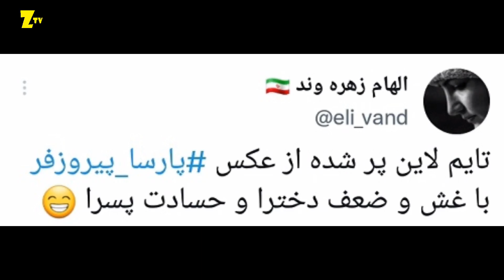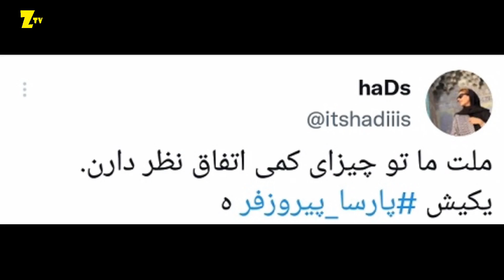پارسا پیروزفر در اکران مردمی اتابای درکنار نیکی کریمی جنجال وغوغا به پا کرد | تیپ جذاب | واکنش مردم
یه قانونی توی هنر و بازیگری داریم به اسم
قانون جذابیت پارسا پیروز فر که هیچ وقت تموم نمیشه
فقط از حالتی به حالت دیگه تبدیل میشه
توی ویدیو امروز با ما همراه باشید راجع جذابیت پارسا پیروز فر و
این غوغا و جنجالی که دیروز راه انداخته توی اکران مردمی فیلم
اتابای نیکی کریم چی بوده و کامنت ها و توییت های جذاب مردم رو
درباره این حضور براتون میگم و می خونم
حتما نظراتتون رو توی بخش کامنت ها برام بنویسید
یادتونم نره اگه کانال رو سابسکرایب نکردید
ساب کنید که ویدیو های باحال بعدی رو از دست ندی
سلام دوستان به کانال خودتون کانال  زرد تی وی خیلی خوش اومدید
خوب رفقا دیروز پارسا پیروز فر یه حضور توی اکران مردمی فیلم اتابای نیکی
کریمی داشت و بعد مدت ها که خبری ازش نبود و ازش عکس و فیلمی منتشر نشده بود
یهو اینجا با این تیپ و ظاهر جذاب ظاهر شد که نشون بده توی پنجاه سالگی هم
یه ایرانی می تونه جذاب باشه اونم با ساده ترین لباس ها و ظاهر
و فقط دیوید بکام نیست که هرچی بپوشه بهش میاد و جذابه
ملت هم از دیروز شروع کردن با عکس های پارسا یه سری توییت و استوری با مزه رو
منتشر کردن که بریم با هم بعضی از باحال هاش رو بببینیم